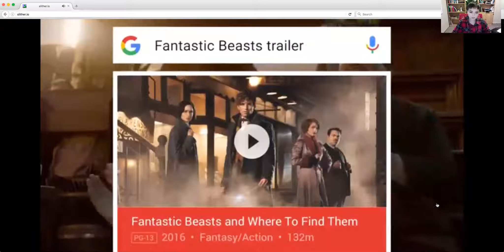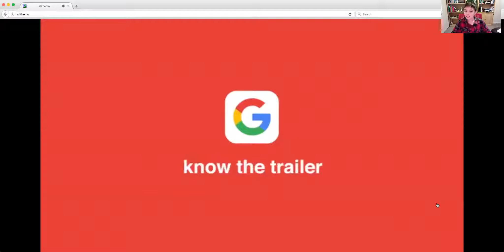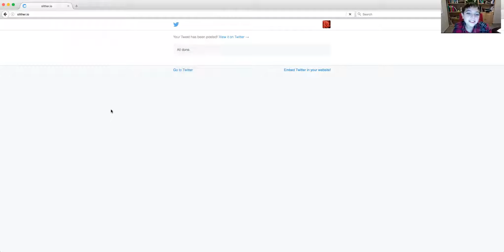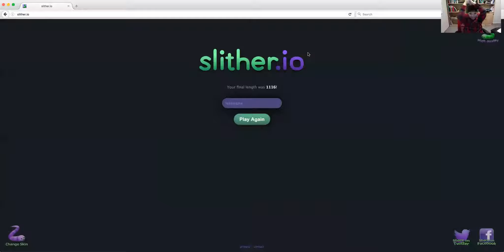Slither.io Let's Play! | Ep. 1 | The Beginning!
20 likes for the screen recording?!!